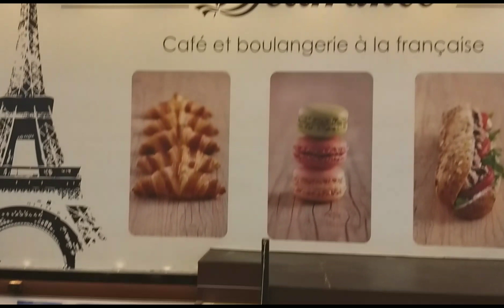The Deliffrance in Worldwide Central Hongkong